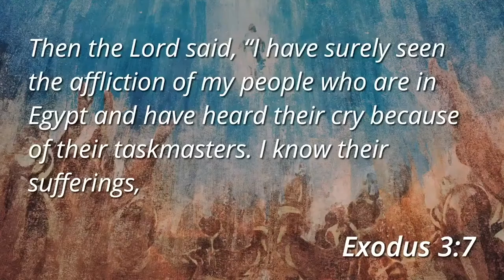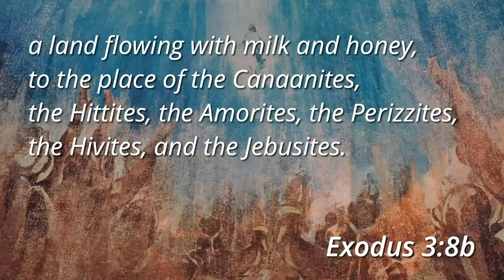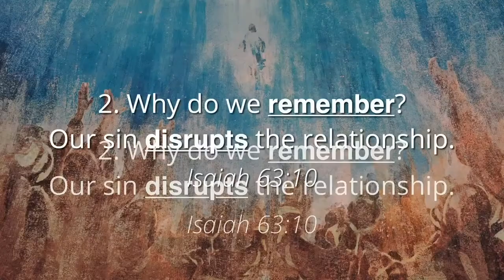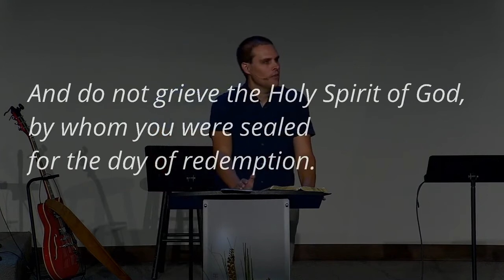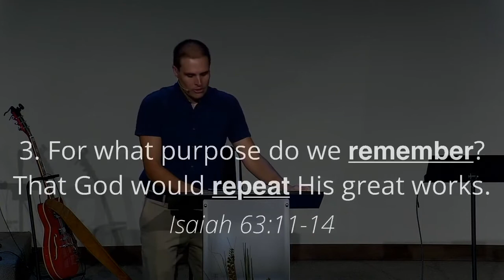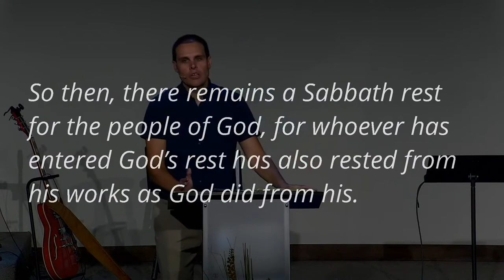The Faith-Building Power of Spiritual Memory | 09.11.22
Highland Community Church exists to help people come to KNOW Jesus Christ, to GROW in their faith, and to GO engage in ministry.